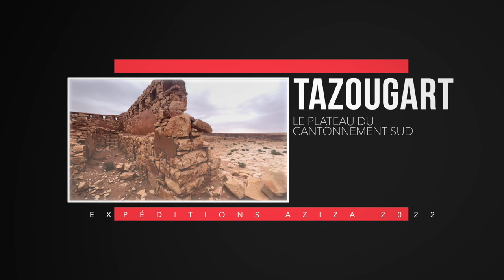Tazougart, le fort des "Indésirables" ?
Aux portes du désert Marocain, un plateau karstique et fantomatique surplombe l'oued Guir...

Deux expéditions spéléos "Aziza 2022.02" et "Aziza 2022.10" sous les tutelles du
Muséum d'Histoire Naturelle de Marrakech et de la Faculté des Sciences de Rabat.

Musiques
"Yismach Chatoni" ©E's Jammy Jams (2021.12)
"Sinister" ©Anno Domini Beats (2022.06)